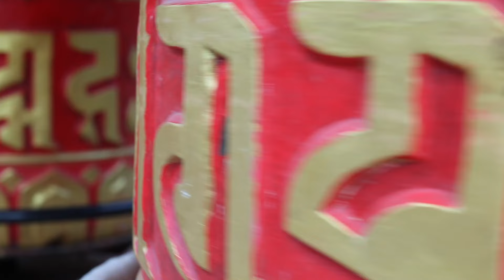Australia to Nepal for Trekking after 15 years. Everest base camp Day 1. We reached in 7th day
Our Day one to Mount Everest Base Camp 2023. Our incredible journey to mount everest in february 2023.

We Tenu and Vaskar ( Tevas ) with our fellow adventurers friends, embarked on a life-changing journey to conquer the world's highest peak, Mount Everest's base camp. Our remarkable story began with a shared dream and an unwavering determination to reach the Everest Base Camp.

Our adventure began with thorough preparations. We exercise and, meticulously planned our itinerary, and acquiring the necessary gear and permits. With backpacks packed and hearts full of anticipation, we set off for the Everest Base Camp, a journey that was physically and mentally demanding but incredibly rewarding.

The trail to the Everest Base Camp took us through a diverse landscape, from lush forests and picturesque villages to barren, snow-covered terrain. Along the way, we met fellow trekkers and local Sherpas who shared their wisdom and stories of past expeditions, adding to the sense of camaraderie that often defines such journeys.

As we gained altitude, the thin air tested our physical endurance, and the cold temperatures challenged our resilience. But the beauty of the Himalayan landscapes and the allure of Everest kept us going. Every step we took brought us closer to their ultimate goal.

Reaching the Everest Base Camp was a significant milestone in our journey. Our Everest Base Camp adventure served as a testament to the power of dreams, determination, and the enduring human spirit. It was a chapter in our lives that we would treasure forever, and it marked the beginning of many more adventures to come.

bhutanese refugee in nepal,bhutanese queen,australia,bhutanese refugee camp pathri sanichare,bhutanese refugee camp beldangi 2,bhutanese refugee camp beldangi1,bhutanese refugee camp beldangi 3,bhutanese king,bhutanese refugee camp in jhapa,european currencies,bhutanese refugee camp beldsngi 3,border control europe,canadian news,europe,canada,canadian broadcasting corportation (tv network),can b1b2 visa holder travel to usa now,tourist visa usa